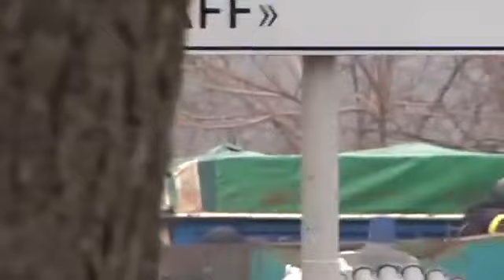Exclusive Ukraine special forces on Majdan in action 19-22 February